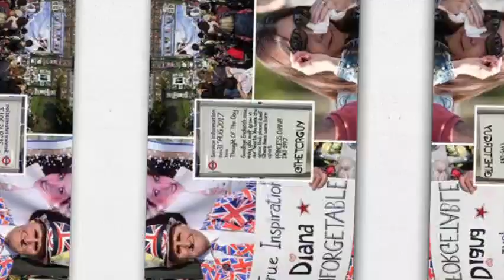Demand for Diana🛑Prœtesters Challenge Queen Camilla's Role in Lady Diana's Memory!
In this powerful video, we dive into the recent protests demanding respect for Princess Diana, as activists confront Queen Camilla about her role in Diana's legacy. Witness the emotional speeches, heartfelt tributes, and the passionate calls for recognition of Lady Diana's impact on the royal family and the world. Join us as we explore the complexities of royal history and the ongoing quest for justice in honoring the people's princess.